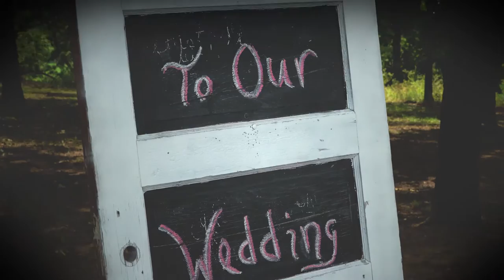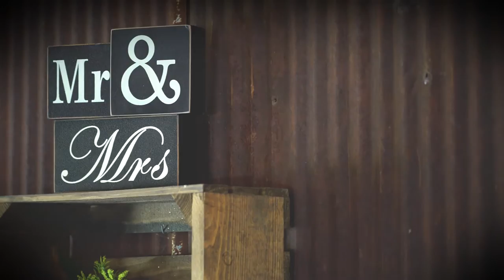Gibbs Wedding | Wagon Wheel Acres in Dover Arkansas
Wagon Wheel Acres Wedding